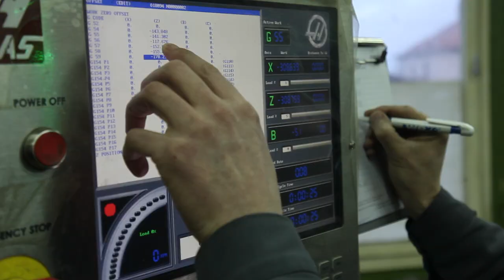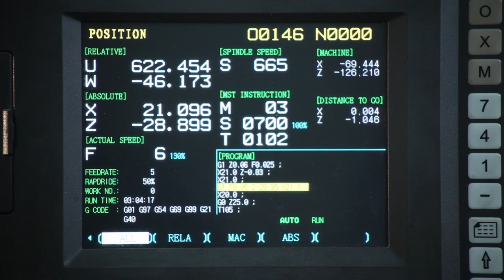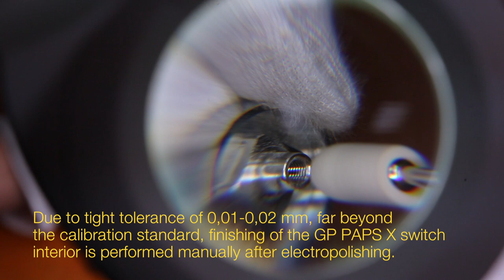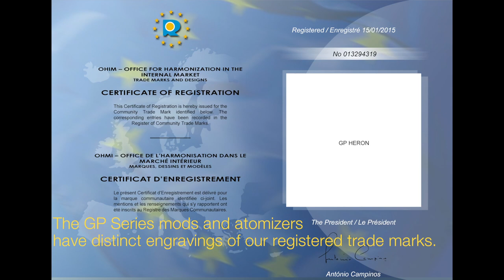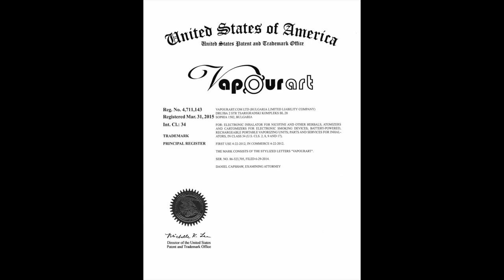VapourArt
VapourArt® is a European company, which designs and manufactures the GP® series of advanced personal atomizers and mods for the international vaping community. GP® Series are designed in Athens, Hellas and our creations are made of EU certified 316 SS, produced in three CNC facilities, the main one is located in Hellas and the other two in Bulgaria.

Intuitive design, minimalism and originality are our guidelines.

GP® TEAM's ideas are flowing, blueprints are made, and products are on the market, on paper, on final development and on testing.